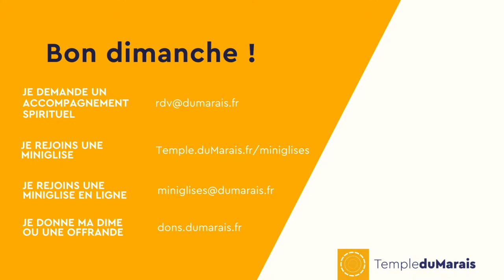Le passage du Yabboq - Antoine - Culte du 13/02/2022 à 10H25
Culte en ligne au Temple du Marais chaque dimanche à 10h25

Inscrivez-vous à la e-flamme pour recevoir articles et vidéos chaque semaine et être tenu au courant de l'actualité de l'Eglise

Dons, dîme et offrandes :
Vous avez la possibilité de faire vos dons, dîmes et offrandes par carte bancaire ou virement
Pour les chèques, merci de les adresser à : Temple du Marais 17, rue St Antoine 75004 Paris

00:00:00 - Générique et musique d'introduction
00:09:16 - Accueil et Liturgie
00:37:19 - Lectures Bibliques (Genèse 32, 21-32 et Marc 10,17-23) et message d'Antoine : "Le passage du Yabboq"
01:08:03 - Méditation musicale
01:23:56 - Offrandes, annonces
01:30:47 - Bénédiction et chant final